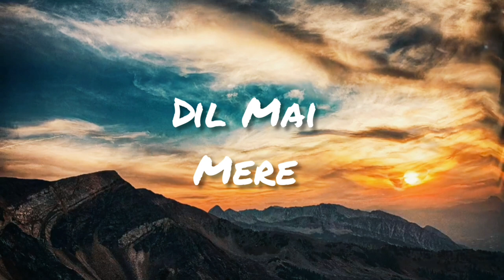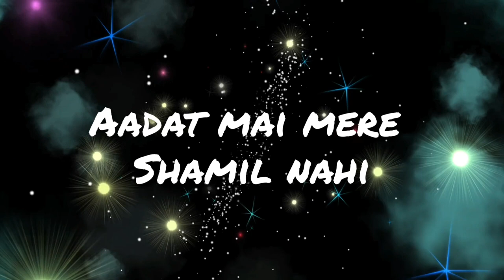|| JAANA NAHI || ORIGINAL SONG || HINDI MUSIC || POP || CHILL AND RELAX VIBE || PARAG AGRAWAL ||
All you gotta do is close your eyes and relax when you listen to it. Imagine your first love, remember your first hand love for them. This song is all about it! 🤗🤗

Singer: Parag Agrawal
lyrics/composer: Parag Agrawal
Video: Priyam Agrawal
Electric Guitar: Parag Agrawal
Piano: Parag Agrawal